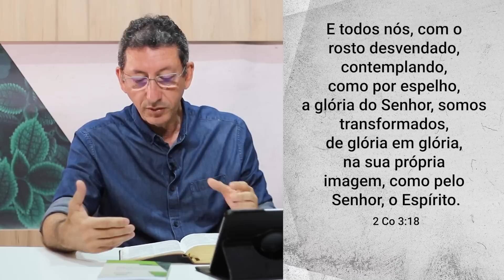Alimento Diário - O poder de Deus para a salvação - Tutorial Semana 07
Volume 1: O poder de Deus para a salvação
Mensagem 07: Desventurado homem que sou (1)
Leitura Bíblica: Rm 7:24